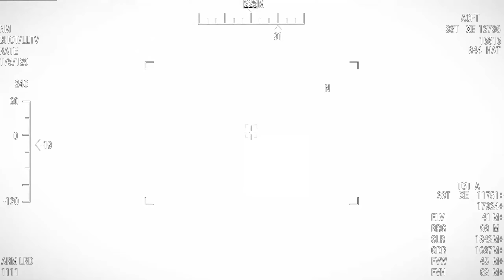A FIERCE SURPRISE FOR IRAN! 20,000 U.S Marines burn down an important Houthi headquarters in Yemen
A FIERCE SURPRISE FOR IRAN! 20,000 U.S Marines burn down an important Houthi headquarters in Yemen! Arma 3 Simulation